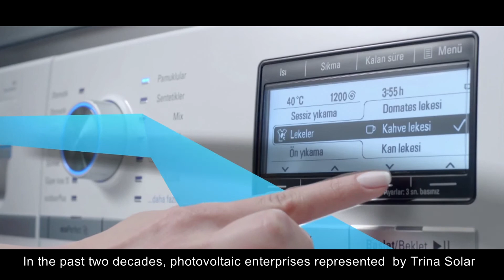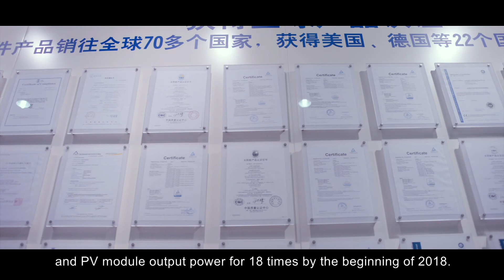Trina Solar Corporate Video (Asia Pacific)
Trina Solar is a world leading and total solutions provider for solar energy. Founded in 1997, Trina Solar develops proprietary smart PV solutions for large power stations as well as commercial and residential solutions, energy storage systems and photovoltaic modules. As the world's leading provider of integrated solar energy solutions, Trina Solar has also taken the lead in the world of energy IoT (internet of things). It is committed to becoming a global leader in this new and emerging sector.